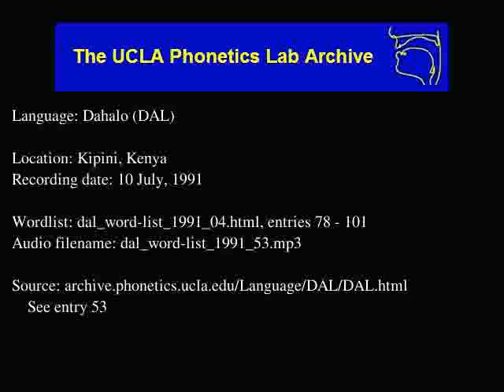Dahalo audio: dal_word-list_1991_53